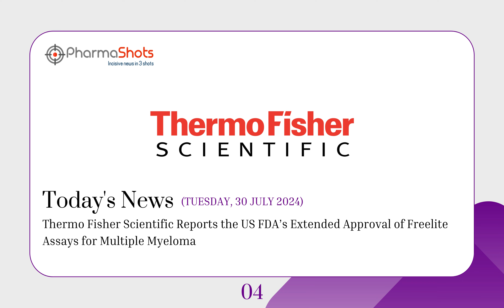LIFE SCIENCES | DAILY NEWS | JULY 30, 2024 | PHARMASHOTS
PharmaShots DAILY NEWS @JUL 30, 2024
Watch for Daily News of:
Junshi Biosciences
Bio-Thera